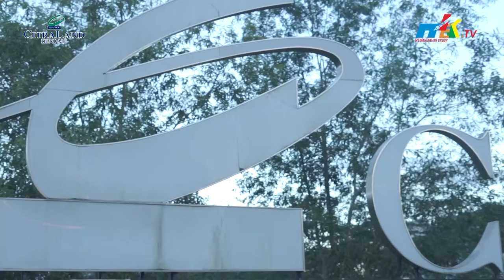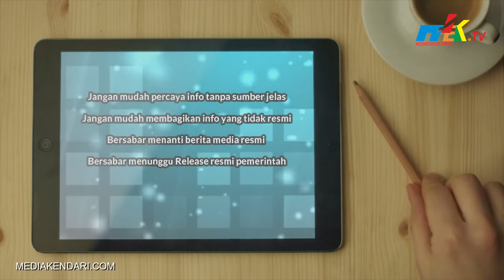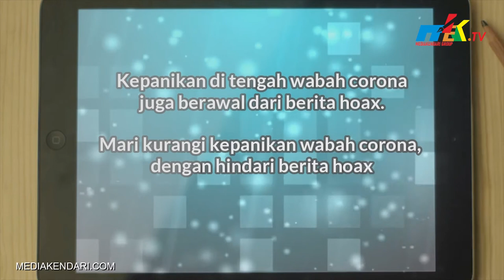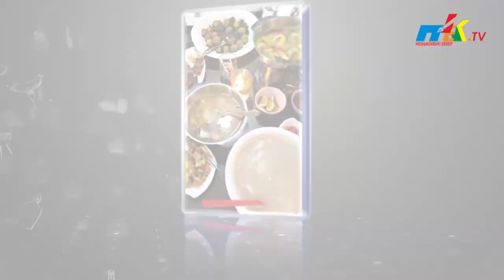GREBEK DAPUR EPISODE 3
Memberikan layanan seputar informasi masakan tradisonal